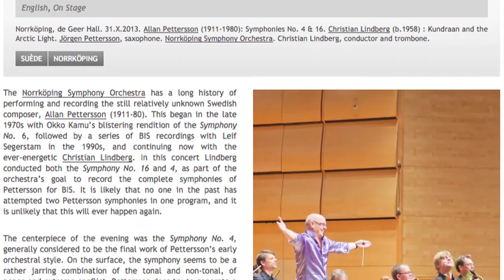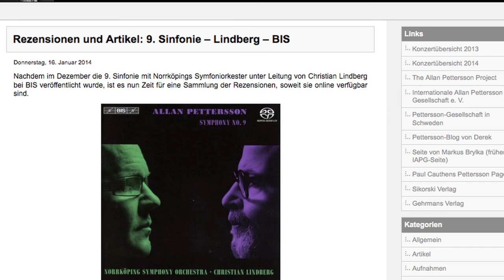Allan Pettersson: Snapshots from BIS recording of Symphony no 4 and 16 Lindberg NSO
Christian Lindberg and Norrköping Symphony Orchestra is continuing their award winning Pettersson serie och his complete symphonies. Jöergen Pettersson is featured as Saxophone player in Symphony no 16. Symphpny no 4 is dedicated to Pettersson´s Mother.